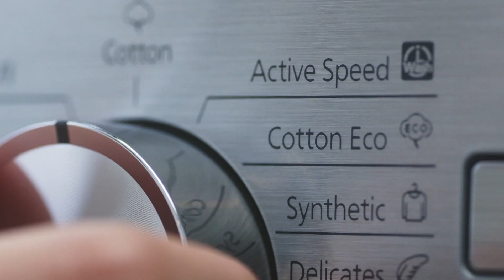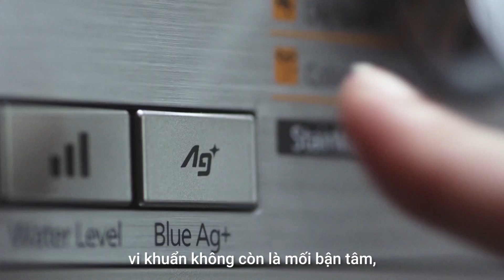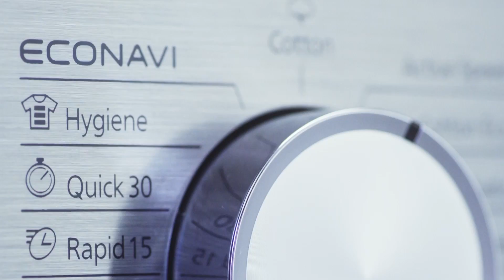Máy giặt FL seri 6 Panasonic_Lifestyle